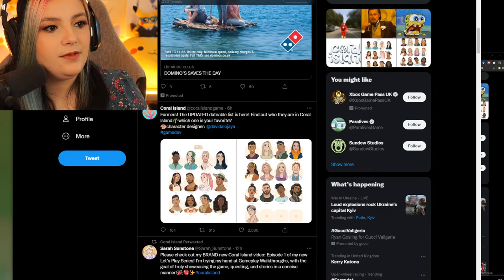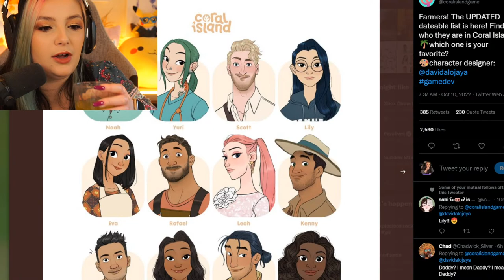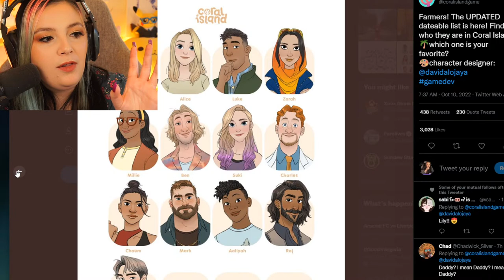Is Coral Island the BEST Farming Sim?!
First look at Coral Island early access on PC!!